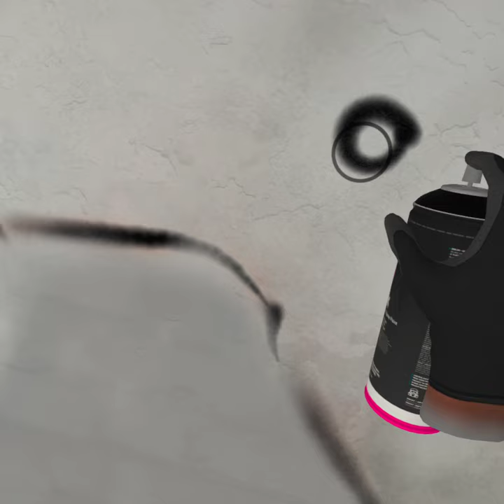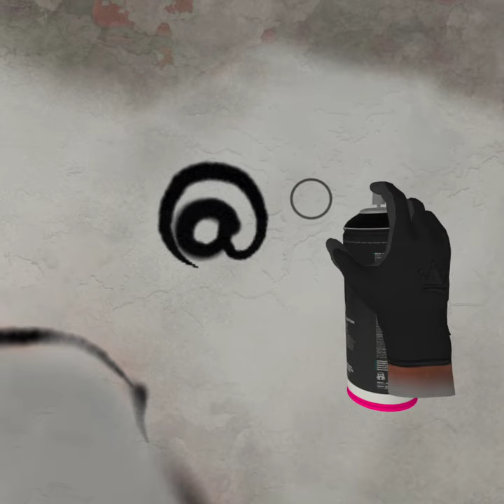Mad Dr. Kingspray Graffiti by Ed Rock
Graffiti art by A.B.C. Alien Bomb Crew